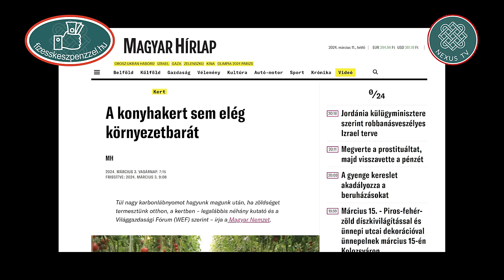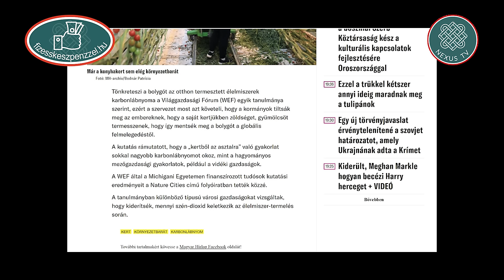KÍNAIAKTÓL KAPOTT "BIZTONSÁG" ÁRA! Dr. Szilák László - Juhász J. Zoltán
Regisztráljon Nexus Klub tagjai közé! Most MEGAJÁNDÉKOZZUK EGY NEXUS KÖZ-ÉRT VÁSÁRLÓI KÁRTYÁVAL, 2 db “Fizess Készpénzzel!” autós matricával és egy öntapadós szalagmatricával!

VÁSÁROLJ MAGYAR VÁLLALKOZÓTÓL, MAGYAR CSALÁDOKAT TÁMOGATSZ VELE!

FIZESS KÉSZPÉNZZEL!
A NEXUS TV, a HUN TV, a NEXUS KLUB és a NEXUS KÖZ-ÉRT ORSZÁGOS KAMPÁNYA!

A Nexus TV egy önálló, független médiafelület.
Kérjük, amennyiben értékesnek találja felvételeinket, lehetősége szerint támogassa Ön is tevékenységünket. A NEXUS TV műsorai reklámmentesek, így nem szerez bevételt a nézettségből, támogatásával a további munkánkat segíti! Köszönjük!

Kedvezményezett: NEXUS TV Független Média Korlátolt Felelősségű Társaság
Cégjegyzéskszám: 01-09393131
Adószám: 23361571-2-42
Székhely: 1211 Bp., Posztógyár u. 8.
Számlavezető bank:  OTP BANK
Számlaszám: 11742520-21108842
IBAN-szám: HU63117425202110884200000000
S.W.I.F.T. /BIC-kód: OTPVHUHB
Előfizetéseddel nemcsak egyedülálló tartalmakhoz juthatsz hozzá, hanem a NEXUS Klub küldetését is támogatod.
A NEXUS KLUB egy országhatárokon túlnyúló, magyar közösségi média felület, melynek segítségével kisközösségek hálózata épülhet fel, kapcsolódhat össze a valódi térben és szervezheti meg magát a közösségek által meghatározott célok elérésére.